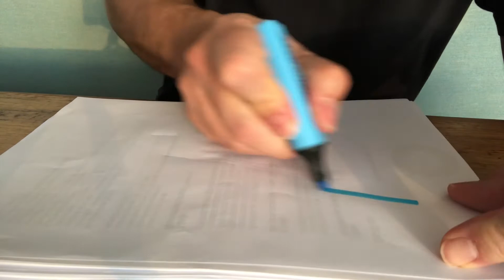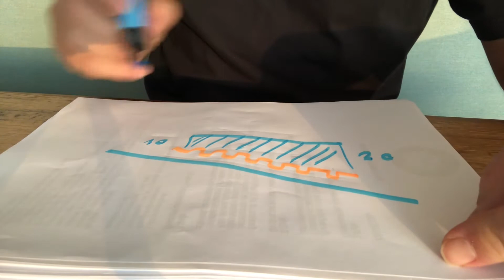Tárgyak a tetőn 6.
Újra a vízelvezetésről, vízátvezetésről!
Hogyan ne akadályozzuk az esővíz elvezetését?